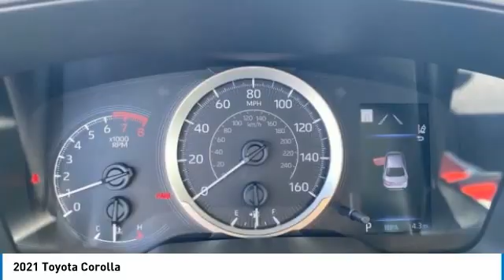2021 Toyota Corolla J126443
2021 TOYOTA COROLLA Homestead, FL
Stock# J126443

Blueprint 2021 Toyota Corolla LE